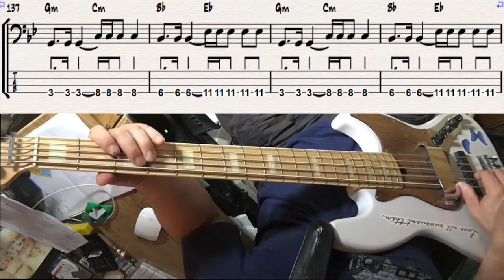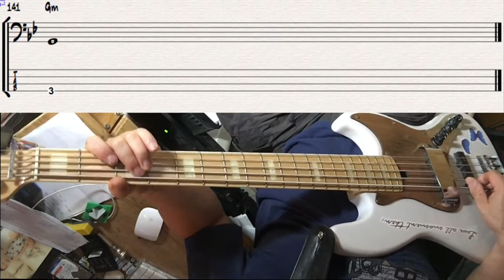Smells Like Teen Spirit-BAD TASTE. Smells Like Nirvana [tribute]. Bass original cover. [TAB & Score]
Band BAD TASTE are
Vocal : seong-yeop Chu
Guitar : jong-woo Won.
Bass : SmoothieBass신윤종.
Drums : jung-seok Kim.